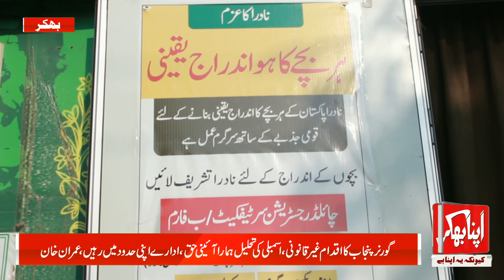Nadra Office Bhakkar Ny Maseehi Brodri Ky Dill Jeet Liye ||Saint Jonz Church||Saleem Gadee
Nadra Office Bhakkar
Saint Jonz Church
Bhakkar